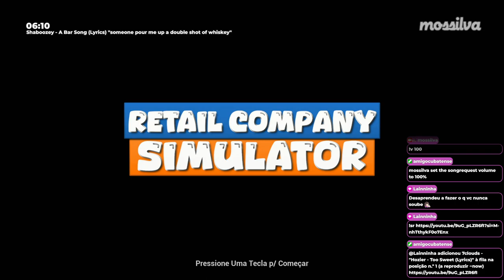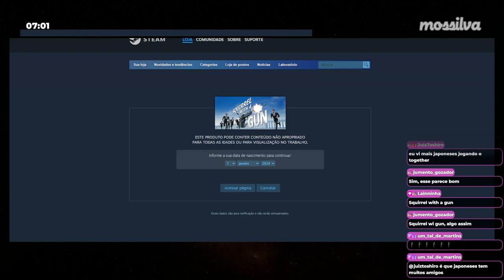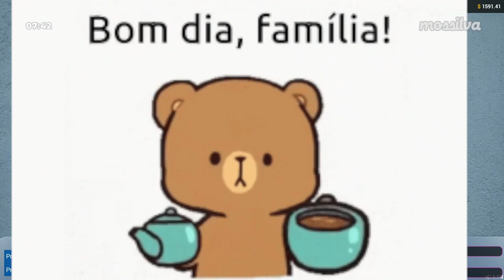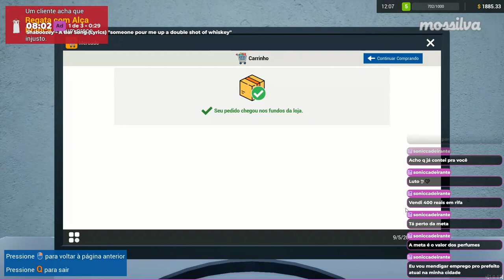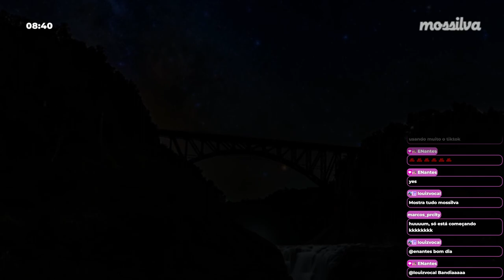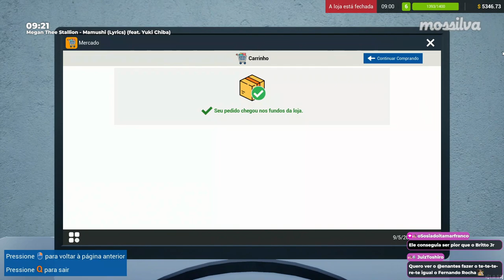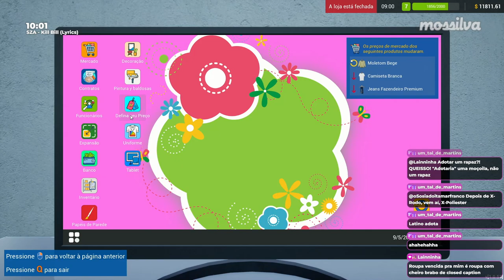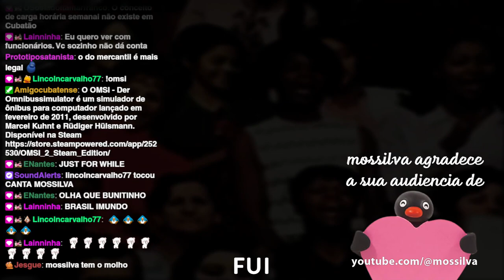De volta pegando no batente - 05/09/2024 - Retail Company Simulator